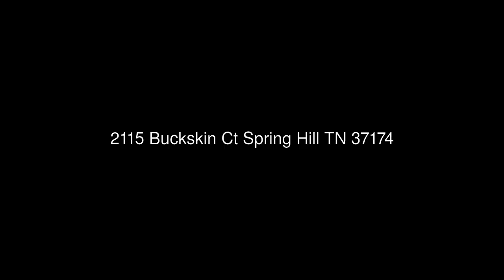2115 Buckskin Ct Spring Hill TN 37174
Crye-Leike, Inc., REALTORS
5407 Main Street  Suite 100